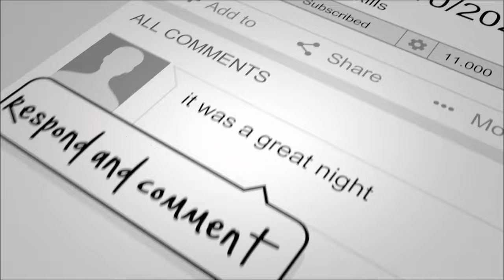SAKIS TOLIS (ROTTING CHRIST) Full Concert [19/11/2023 @8ball -Thessaloniki - Greece]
IndustryKills presents
Full Concert 19/11/2023. Sakis Tolis, the fronman of Rotting Chris, presenting his 1st solo album “Among the Fires of Hell” live in Thessaloniki Greece @8ball.